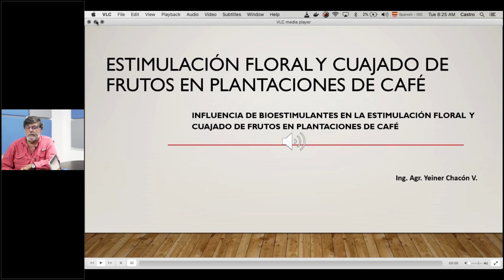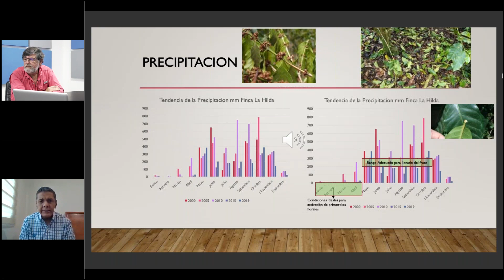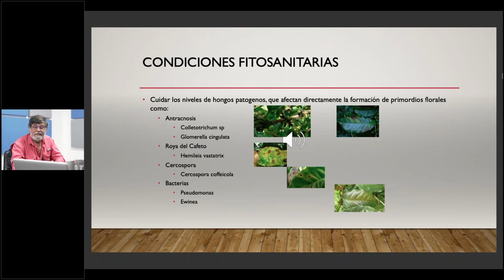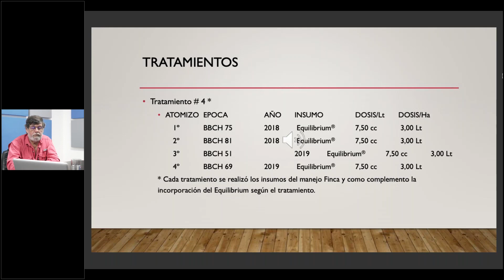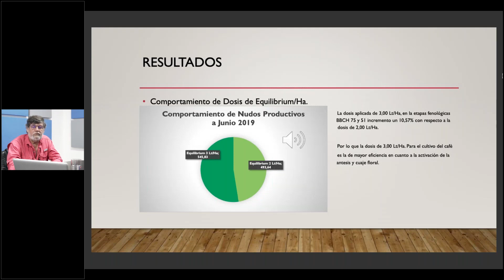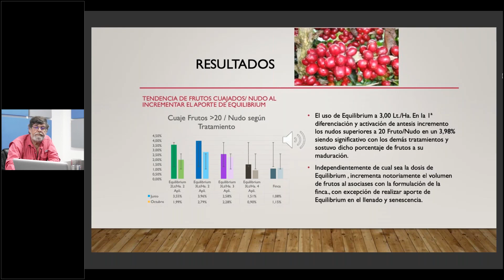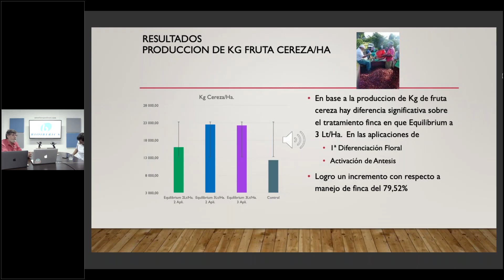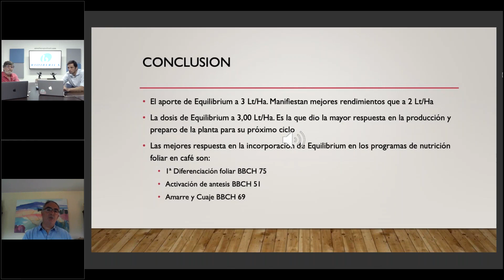E7: Estimulación floral y cuajado de frutos en plantaciones de café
Contenido:
00:01 Presentación de panelistas
18:02 Variable Clima
35:05 Características edáficas y condiciones fitosanitarias
38:36 Uso de Equilibrium para el incremento de cuaje floral
49:14 Tratamientos
1:00:39 Resultados
1:24:18 Conclusiones (Videos de campo)
1:37:04 Cierre